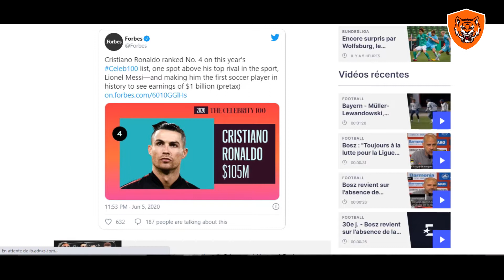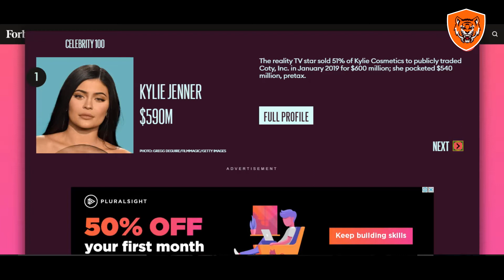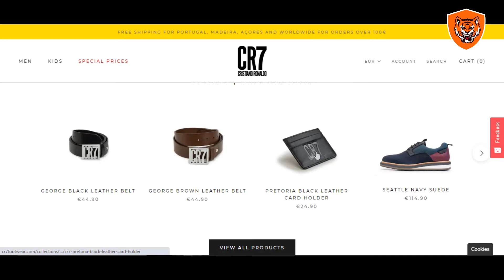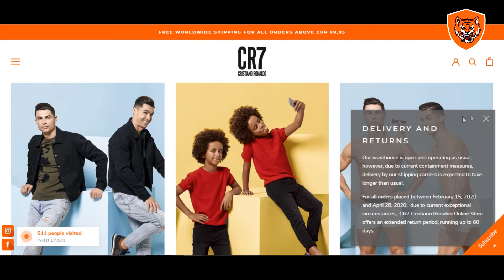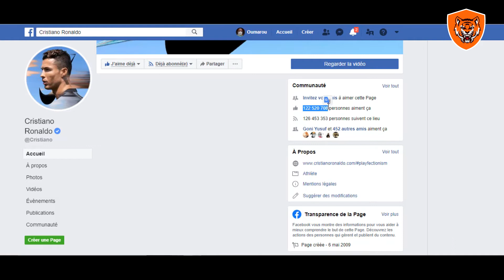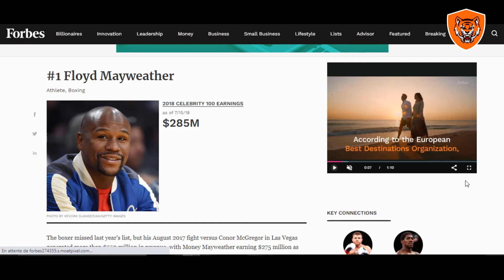Cristiano Ronaldo Premier Milliardaire De l'Histoire Devant Messi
Cristiano Ronaldo est devenu milliardaire en 2020 devant son eternel rival Lionel Messi. Le quintuple Ballon d'or amasse chaque année des millions d'euros que ce soit grâce à ses performances sur le terrain que sur ses contrats publicitaires et ses autres business. Cristiano est aujourd'hui, le 4e sportif après les légendaires Michael Jordan, Tiger Woods et Floyd Mayweather à devenir milliardaire grâce à leur sport.

Ronaldo cartonne et pas seulement devant le but. Dans cette vidéo, nous allons voir la success story business de Cristiano Ronaldo. Vous verrez comment CR7 est devenu milliardaire en 17 ans de carrière.